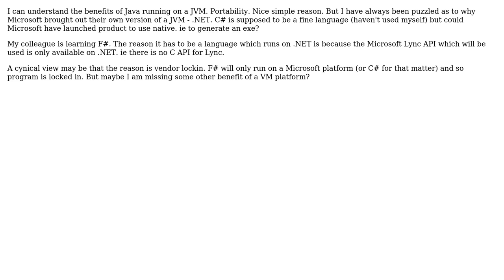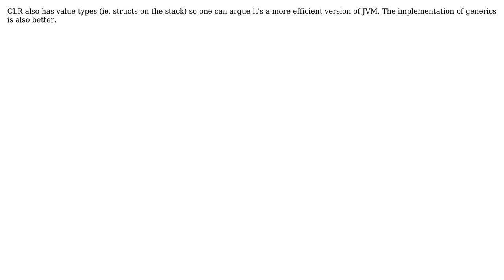Software Engineering: What is the advantage of a programmers VM apart from portability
With thanks & praise to God, and with thanks to the many people who have made this project possible! | Content (except music & images) licensed under CC BY-SA | Music | Images & others | With thanks to user user619818 user Philipp user Karl and the Stack Exchange Network Trademarks are property of their respective owners. You are responsible for your own actions.